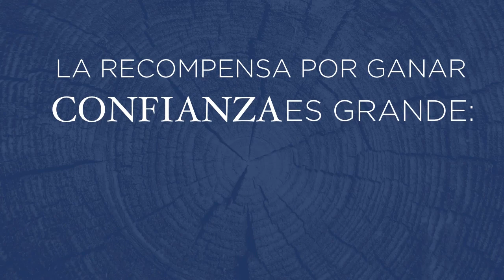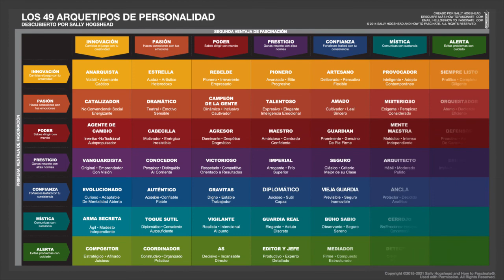Descubre el lenguaje de CONFIANZA 🤲 - How To Fascinate® en español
El lenguaje de confianza es el lenguaje de la estabilidad.

Este tipo de personalidad identifica a personas estables, comprometidas y que buscan la calidad en los procesos. Te invito a ver el video para que lo conozcas a profundidad.

En tu equipo, CONFIANZA va a asegurarse que las ideas propuestas estén bien argumentadas y así transitar un camino seguro hacia el objetivo.

Esta persona aporta la confiabilidad, los valores y la seguridad necesaria para que el equipo no meta la pata en decisiones apresuradas o ideas muy riesgosas.

¿Quieres saber más sobre el lenguaje de Confianza y los demás lenguajes de fascinación?

¡Te invito a seguirme en mis redes y sumergirte en la fascinación!